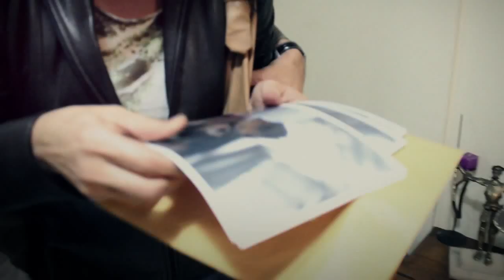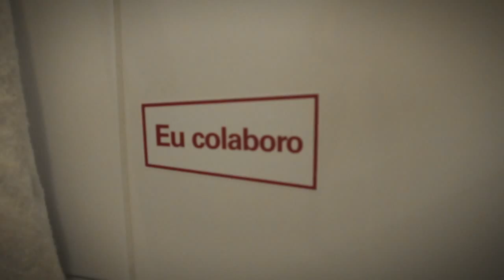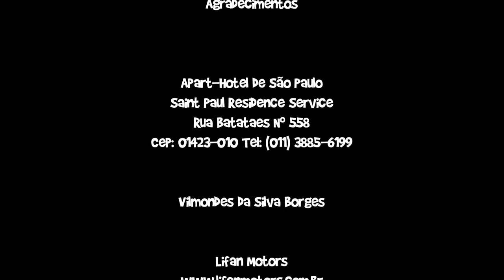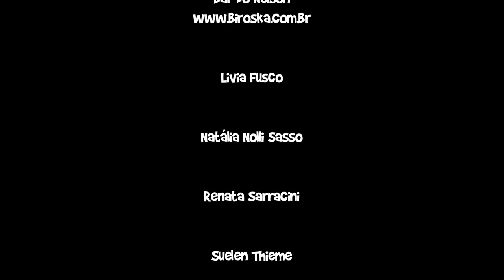o amor é uma comédia filme completo love funny 2016 HD